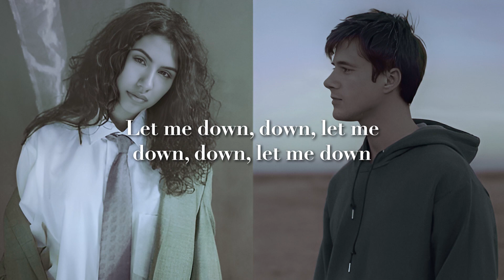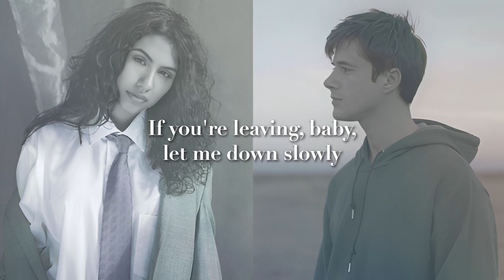A + LYRICS | Let Me Down Slowly - Alec Benjamin feat. Alessia Cara